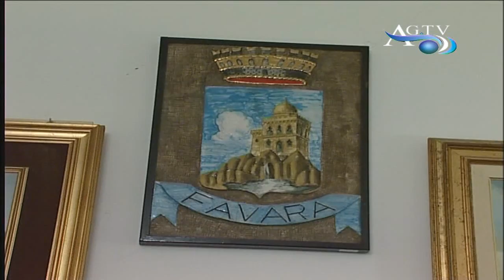Giunta Comunale a Favara News-AgrigentoTV